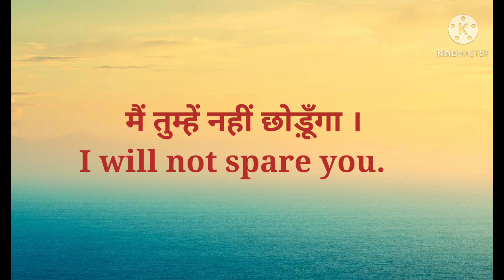hindi to English sentences